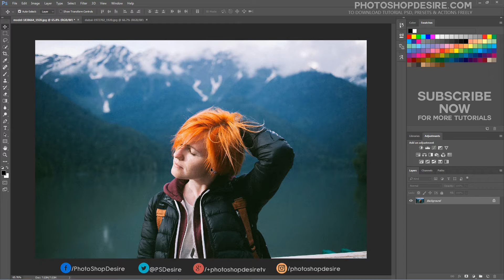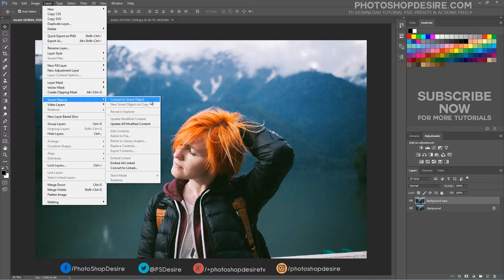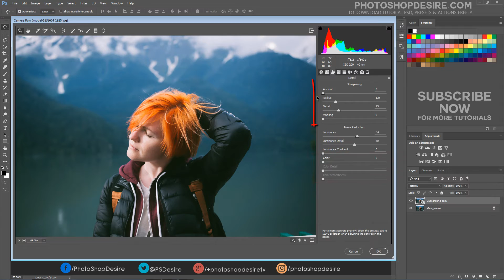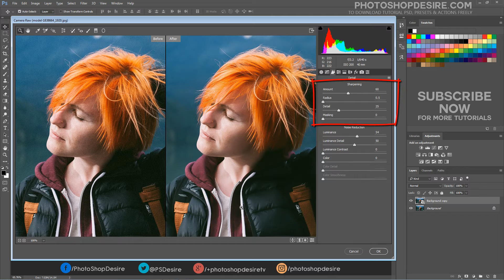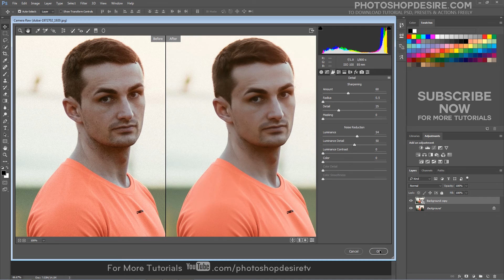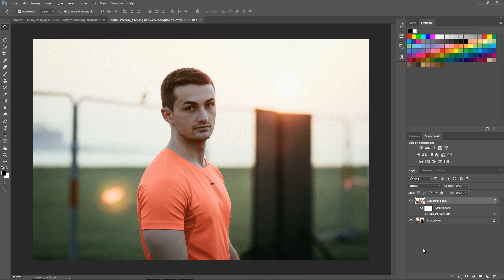Reduce Noise & Sharpen Photos - Photoshop Tutorial [Photoshopdesire.com]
In this Photoshop tutorial, I will explain to you how to reduce noise and sharpen photographs using Adobe Camera Raw. Adobe Camera Raw is a plug-in for Photoshop that was initially designed for processing and editing photos. you can begin processing your raw, JPEG or even TIFF images in Adobe Camera Raw, with all of the simplicity, freedom and flexibility it offers. In this tutorial, we’ll create a noise reduction and sharpen images preset in Camera Raw. So we can use it on any other photos, that need the same effect or similar corrections.

First duplicate background layer and Convert Layer Into A Smart Object. Go up to the Filter menu in the Menu Bar along the top of the screen and choose Camera Raw Filter. This opens Photoshop’s Camera Raw Filter dialog box, with the image appearing in the main preview area. Switch between panels by clicking on the tabs.

Select Detail Panel. The top half is where we do all of our image sharpening, while the bottom half lets us reduce any luminance or color noise.

The Noise Reduction section of the Detail tab has controls for reducing image noise, the irrelevant visible artifacts that degrade image quality. Photos taken with high ISO, or less-sophisticated digital cameras can have noticeable noise. Image noise includes luminance or grayscale noise, which makes an image look grainy, and chroma or color noise, which is visible as colored artifacts in the image. Luminance sliders Reduces luminance noise. Luminance Detail Controls the luminance noise threshold. Useful for noisy photos. Higher values preserve more detail but can produce noisier results. Lower values produce cleaner results but also remove some detail. If your image contain Color noise then use color slider to fix it. When making noise reduction adjustments, first zoom in on the preview image to at least 100%, to see the noise reduction previewed.

Now lets sharpen photo.

The sharpening controls on the Detail tab adjust edge definition in the image.Amount Adjusts edge definition. Increase the Amount value to increase sharpening. Radius Adjusts the size of the details that sharpening is applied to. Photos with fine details generally need a lower setting. Photos with larger details can use a larger radius. Using too large a radius, generally results in unnatural-looking results. Detail Adjusts how much high-frequency information is sharpened in the image. Lower settings primarily sharpen edges to remove blurring. Higher values are useful for making the textures in the image more pronounced.Masking Controls an edge mask. With a setting of zero, everything in the image receives the same amount of sharpening.

Now we can save these settings as a preset, and then apply the preset to other photos. choose Save Settings from the Camera Raw Settings menu. keep the file location as the Develop Settings folder, then click Save.

In Windows they are in User/Application Data/roaming/Adobe/CameraRaw/Settings. Enter a name (preferably one that describes the function of the preset).The saved settings preset is now available in the Presets tab for any open photo.

Click OK when you’re done to close out of the Camera Raw Filter’s dialog box. Photoshop goes ahead and applies your settings to the image.Now try to apply this preset to other photos.

Softwares Used:
Photoshop cs5, cs6, cc 2014, 2015, 2017
Photoshop After Effects cs5
Camtasia Studio

This video is also related to:
How to Reduce Noise in Photoshop?
What is meant by noise in image processing?
What is luminance noise?
What is noise reduction in digital photography?
how to remove noise from image.
Sharpening and noise reduction in Adobe Camera Raw.
Reducing Image Noise Three Ways in Photoshop.
Noise Reduction and Sharpening in Adobe Camera Raw.
Step by Step Noise Reduction in ACR / Lightroom.
Camera Raw: How To Effectively Sharpen & Reduce Noise.
THREE best ways to Reduce Noise/Grain in Photoshop.
Sharpening an image using the Detail panel.
Reducing High ISO Noise In Your Photos.
how to sharpen photos or images in photoshop
Image Sharpening Techniques in Photoshop
How to Edge Sharpen using Photoshop CS5
How To Fix and Sharpen Blurry Photos